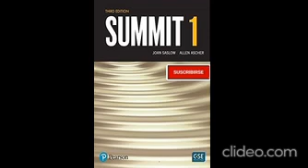Summit 1Unit 10-Audio 5:16